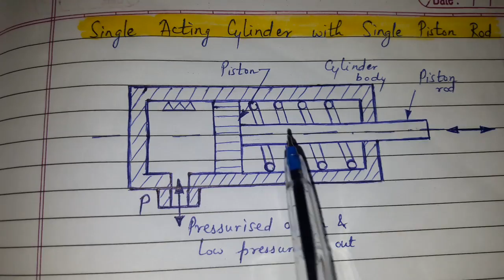Single acting cylinder with Single piston rod...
Easy explanation.

This channel is for Mechanical diploma students (Channel: MechTech KnowHow)

Will help students to prepare for examination.